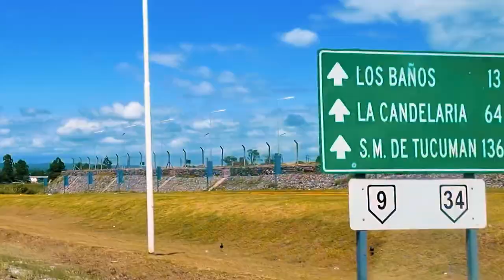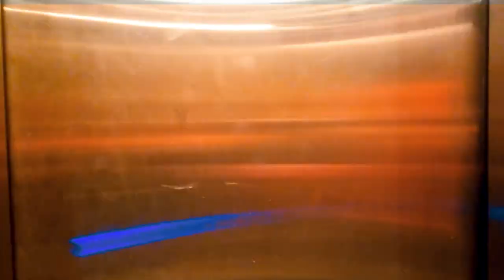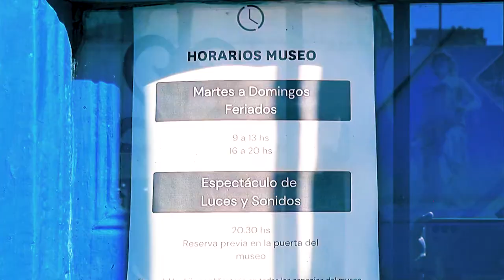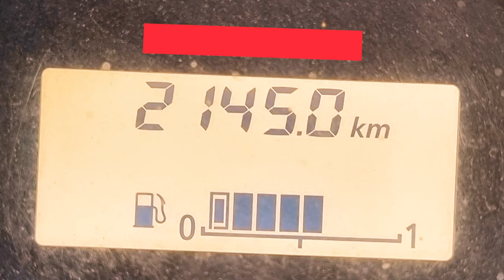Norte Argentino Dia 10 - El Final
Mauro llega al final de esta aventura de 10 dias por el Norte Argentino.

En el capitulo de hoy conocemos el Hotel de Salta y el de Tucuman. Entregamos el auto y conocemos al equipo de viaje...
tambien tenemos escenas postcreditos!

Cada capitulo es un día real... bienvenidos a este viaje.

Capitulo:

Track: Ikson - Picasso [Official]
Listen: youtu.be/15MeCUZr8p0